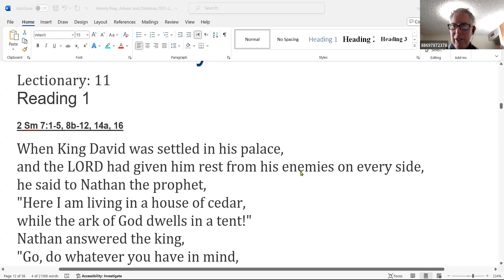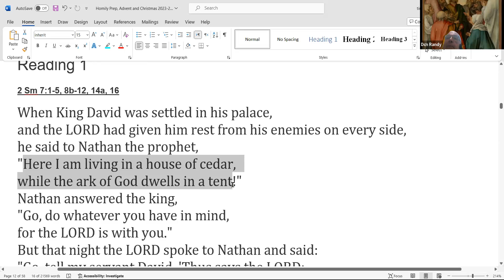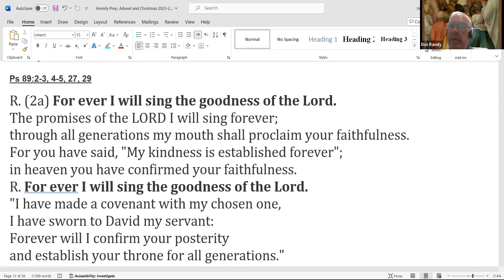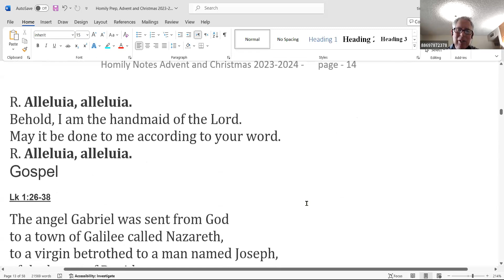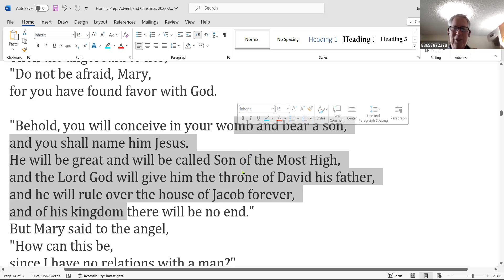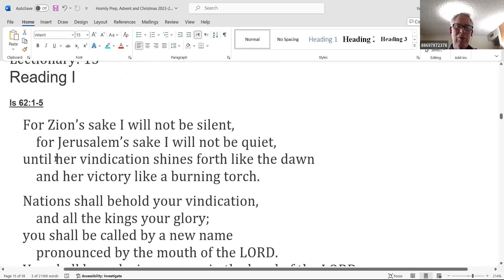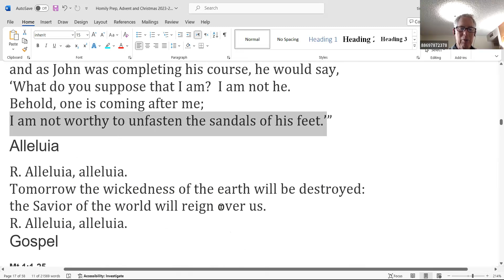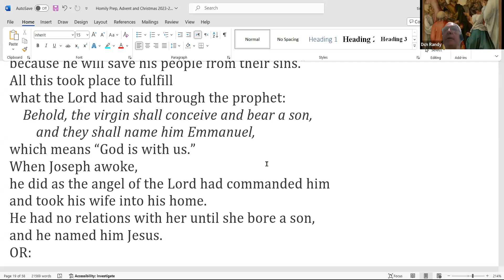Sunday Homily Prep with Father Tim Peters IV Sunday of Advent